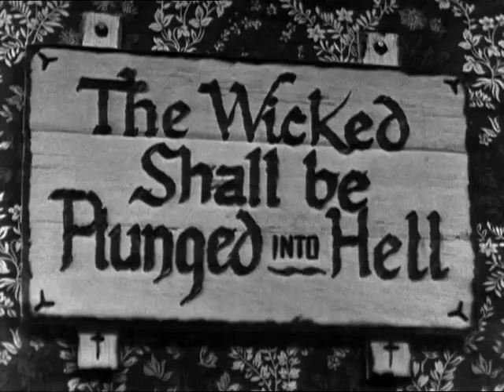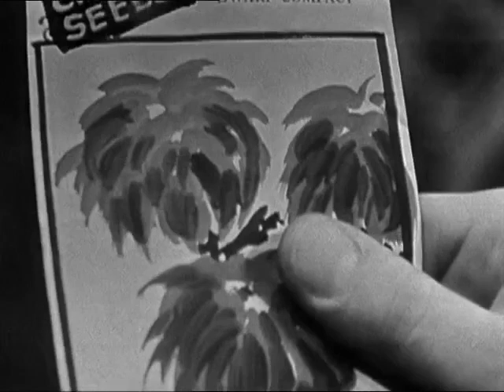Armchair Theatre - Worm in the Bud (1959) by John D. Stewart & Charles Jarrott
An elderly man living on his own in Belfast rouses the suspicions of his neighbors.